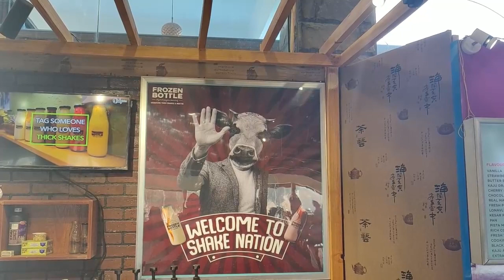Best surprise | 35th Anniversary celebration 🎉| Bhaiya Bhabhi chale Kashmir |Akki ka frozen shake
I'm on Instagram as @shaliniguptapinkcity. Install the app to follow my photos and videos.